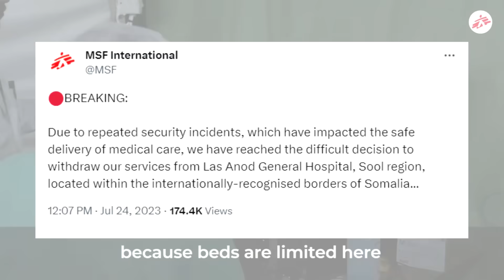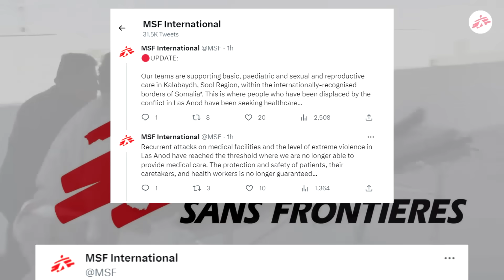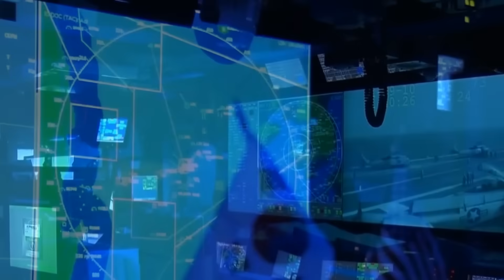Hay'adaha Waaweyn ee Kaguuray Laascaanood Sababta keentay & Cida Kadanbaysa